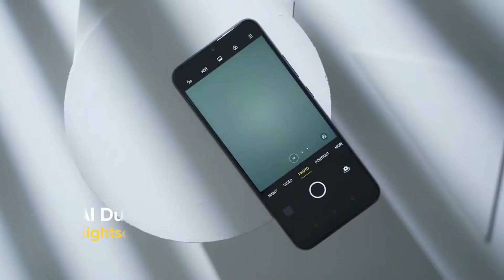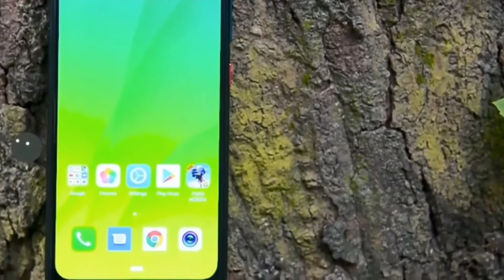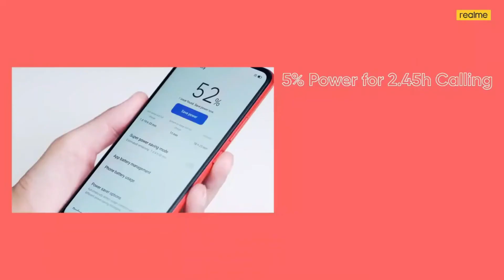১০০০০ টাকার মধ্যে ৫ টি স্মার্টফোন | Top 5 smartphone under 10000 | Probash Bongo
১০০০০ টাকার মধ্যে ৫ টি স্মার্টফোন | Top 5 smartphone under 10000 | Probash Bongo

#১০০০০ টাকার মধ্যে ৫ টি স্মার্টফোন
Top 5 smartphone under 10000
Probash Bongo
afr technology
দশ হাজার টাকার মধ্যে সেরা ৫টি স্মার্টফোন
৪ থেকে ১০ হাজার টাকার মধ্যে ৬টি সেরা স্মর্টফোন
top 5 mobile
১০ হাজার টাকার মধ্যে মোবাইল ২০২০
best budget mobile in bangladesh
best phone under 10000 in bangladesh
সেরা ৫টি স্মার্টফোন
best phone under 10000 bangla
১০০০০ টাকার মধ্যে মোবাইল